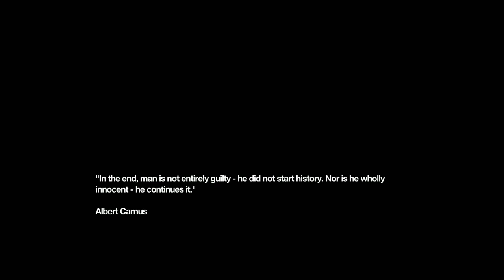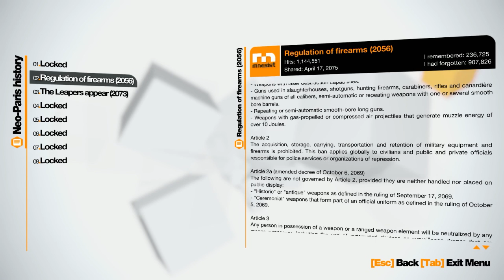První dojmy: Remember me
Co se stane, když lamě ukradnete paměť? Zapomene, jak chutná seno?! Tak proti tomu se rozhodně musí postavit a plivnout nebezpečí do tváře!